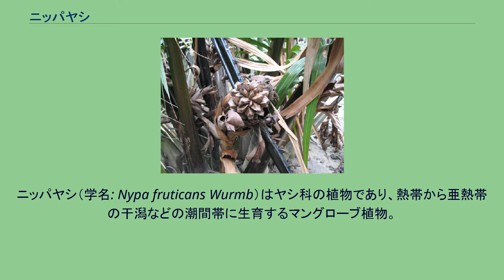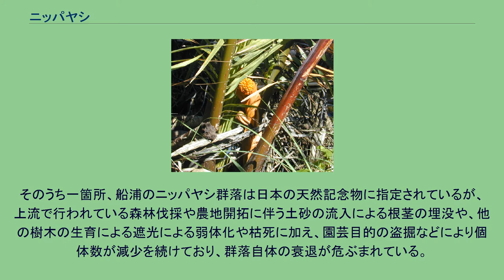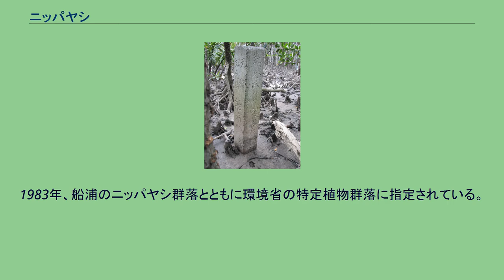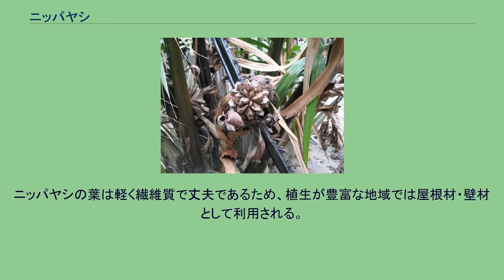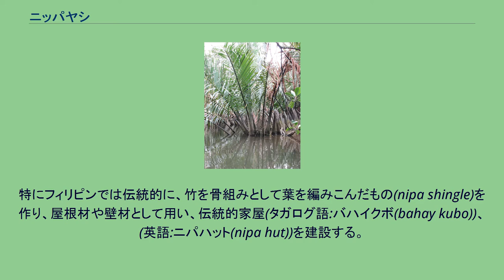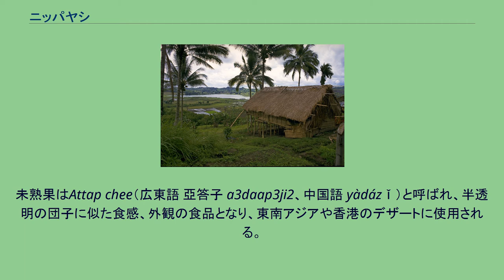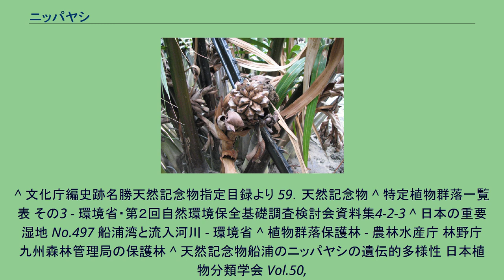ニッパヤシ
ニッパヤシ（学名: Nypa fruticans Wurmb）はヤシ科の植物であり、熱帯から亜熱帯の干潟などの潮間帯に生育するマングローブ植物。
なおニッパヤシ属で現存するのは本種一種のみの一属一種であるが、近縁種の果実は7000万年前の地層から化石として発見されている 。
高さ9m前後に達する常緑の小高木。
湿地の泥の中に二叉分枝した根茎を伸ばす（この茎（根茎）が二叉分枝をすることは種子植物では数少ない例である）。
茎（地上茎）はなく地上部には根茎の先端から太い葉柄と羽状の複葉を持つ数枚の葉を束生する。
葉の長さは5-10mで、小葉の長さは1m程度で、線状披針形、全縁、革質で光沢があり、先端は尖る。
花期には葉の付け根から花序を伸ばし、長さ80-100cm程度の細長い雄花序および、その先端に球状の雌花序をつける。
雌花序は頭状花序で、雄花序は尾状花序である。
花弁は6枚。
花期の後、雌花序は棘のある直径15-30cm程度の球状の集合果となる。
インド及びマレーシア、ミクロネシアの海岸に生育する。
日本では、沖縄県の西表島及び内離島のみに分布する。
日本では、沖縄県西表島の2箇所、内離島および船浦湾のみで自生が確認されている。
そのうち一箇所、船浦のニッパヤシ群落は日本の天然記念物に指定されているが、上流で行われている森林伐採や農地開拓に伴う土砂の流入による根茎の埋没や、他の樹木の生育による遮光による弱体化や枯死に加え、園芸目的の盗掘などにより個体数が減少を続けており、群落自体の衰退が危ぶまれている。
環境省レッドデータブックで絶滅危惧IA類、沖縄県レッドデータブックで絶滅危惧IA類に評価されている。
西表島船浦湾には大規模なマングローブ群落があり、日本に7種類存在するマングローブ植物のうち、オヒルギ、メヒルギ、ヤエヤマヒルギ、ヒルギモドキ、ヒルギダマシ、ニッパヤシの6種類が存在する。
またここは世界のニッパヤシ分布の北限であり、個体数も少ない貴重な植物群であることから、自然保護に関する数々の指定を受けている。
群落は、船浦湾にそそぐヤシミナト川（またはヤシ川）を遡った汽水域にあるが、ジャングルの中であり、徒歩でたどり着くことは困難。
2003年頃より、群落の開空度確保のため樹冠のオヒルギ等を伐採する等、群落の回復が試みられている。
しかしながら、本群落では開花はしても結実することは稀である。
本群落の個体は遺伝的バリエーションが少なく、単一の個体が栄養成長で増殖したクローンである可能性がある。
内離島ニッパヤシ群落は、島北東部の湿地帯に存在する。
船浦ニッパヤシ群落と比較して個体数が多く、開花に伴って結実も行い、無人島であることから人的な環境撹乱の影響を受けにくいため、保存状況が良く安定している。
1983年、船浦のニッパヤシ群落とともに環境省の特定植物群落に指定されている。
ニッパヤシの葉は軽く繊維質で丈夫であるため、植生が豊富な地域では屋根材・壁材として利用される。
特にフィリピンでは伝統的に、竹を骨組みとして葉を編みこんだもの(nipa shingle)を作り、屋根材や壁材として用い、伝統的家屋(タガログ語:バハイクボ(bahay kubo))、(英語:ニパハット(nipa hut))を建設する。
ニッパヤシの屋根は風雨に強い上風通しが良く、特に台風の多く湿度が高い熱帯アジアの風土に適している。
また同様に、マレーシアやインドネシア等ではカゴを編む材料として用いられる。
開花前の花茎を切断した部分から溢泌する樹液は糖分が豊富で、パームシュガー(ヤシ糖)、TubaやTuakと呼ばれるヤシ酒、Cuka Nipahなどと呼ばれるヤシ酢の原料とされる。
また、バイオエタノール原料への検討も行われている。
未熟果はAttap chee（広東語 亞答子 a3daap3ji2、中国語 yàdázǐ）と呼ばれ、半透明の団子に似た食感、外観の食品となり、東南アジアや香港のデザートに使用される。
^ Plant material ^ a b c 船浦ニッパヤシ植物群落保護林の樹勢回復試験について(モニタリング1年後)(PDFファイル) - 西表森林環境ふれあいセンター　野邊忠司 ^ a b 新里孝和・加島幹男 「ニッパヤシ」 『改訂・沖縄県の絶滅のおそれのある野生生物（菌類編・植物編）-レッドデータおきなわ-』沖縄県文化環境部自然保護課編 、2006年、211-212頁。